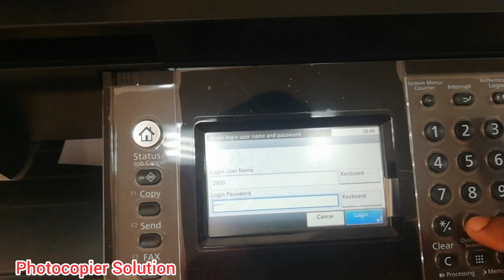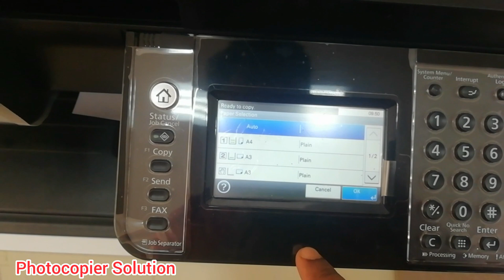Cassette 1/2 failure Kyocera Ecosys M4125idn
Kyocera Ecosys M4125idn Cassette failure solution

Cassette 1 failure Kyocera Ecosys M4125idn
Cassette 2 failure Kyocera Ecosys M4125idn